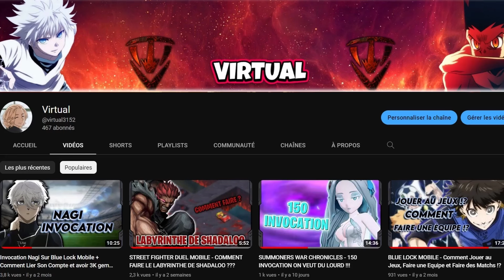SOLO LEVELING ARISE : DÉCOUVREZ MA ROUTINE DE MON GAMEPLAY AVEC LE LYCAN ET ARACHNIDE !!!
CODE 1 : THXSLVARISETHX
CODE 2 : HUNTERPASS1ST